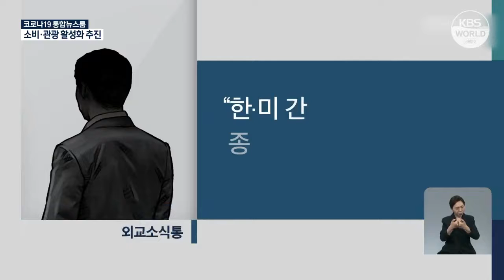Trưởng đoàn đàm phán hạt nhân Hàn-Mỹ nhóm họp lần thứ ba trong vòng một tháng | KBS NEWS 211025